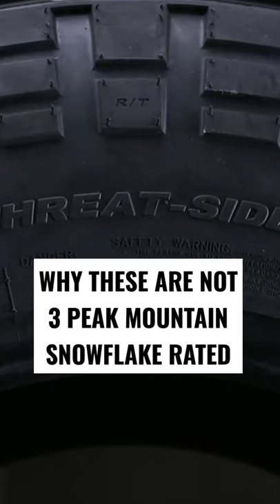Kenda Tires Not Cut Out for Snow?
Don't be fooled by the Kenda Klever RT's not being 3 Peak Mountain Snowflake Rated! In fact, the Kenda Klever RT cuts through snow like a champion, as we run them a bunch here in Wisconsin. Make sure and let us know if you rock them and your experience in the snow!